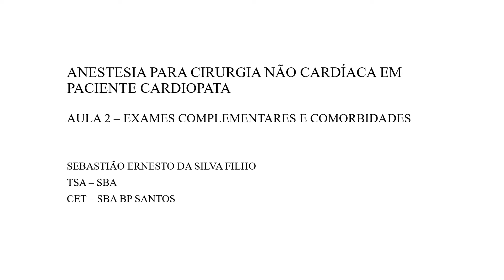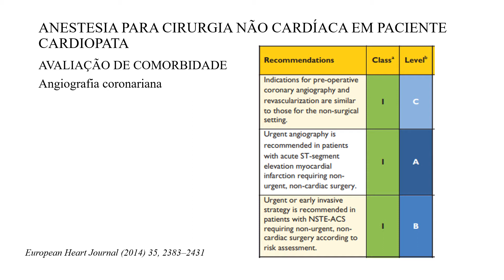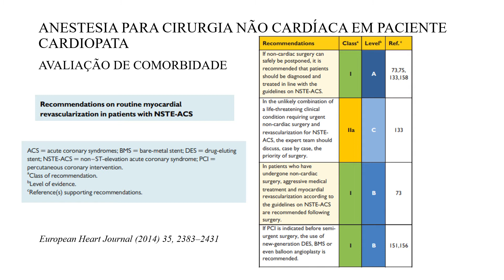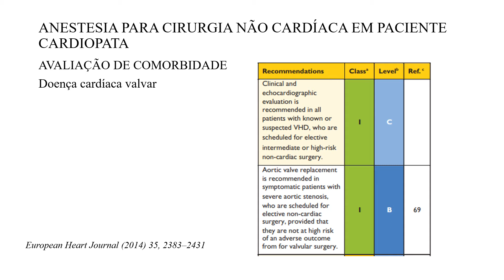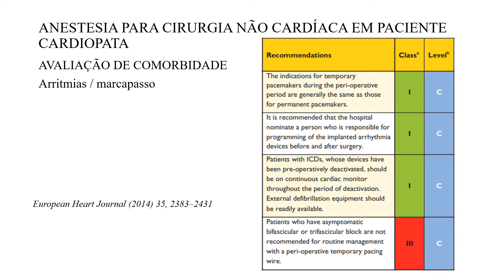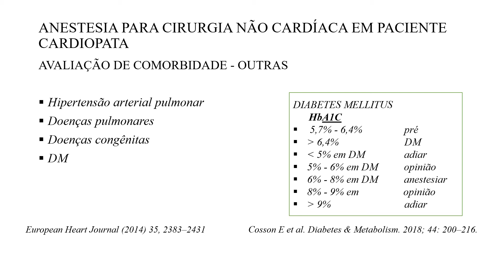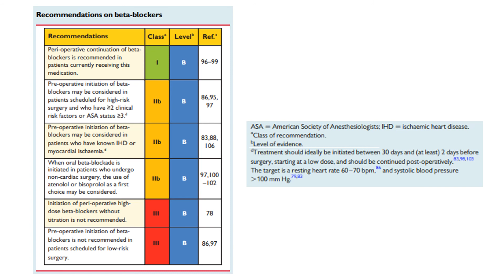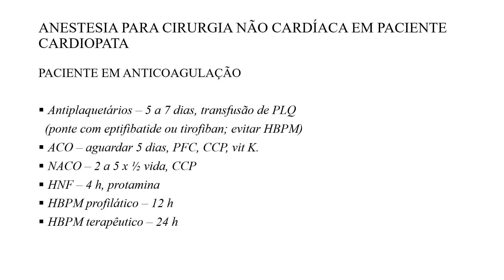ANESTESIA PARA CIRURGIA NÃO CARDÍACA EM PACIENTE CARDIOPATA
AULA 2 – EXAMES COMPLEMENTARES E COMORBIDADES